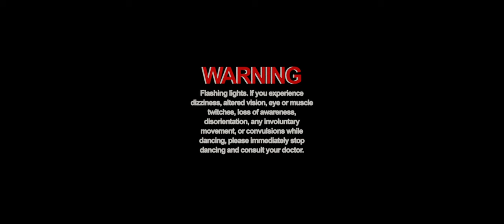Tears - BEKA (Official Music Video)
Tears - BEKA

New single from BEKA.

LYRICS
Verse
I’m spilling over
Pain all over the floor
I tried to wash it out
Got so tired I couldn’t do it no more

Pre
Oh wow
Isn’t it funny how
Blending into the crowd
Kinda gave me a bad reaction
See now I’m down on my knees crying out
I can finally feel

Chorus
I hope my tears don’t dry up
I won’t regret every little tear cos
I’m not done yet

Verse 2
Slipping in and out
Heart’s feeling heavy again
It makes me wanna shout
No I’m not gonna bottle it in

Pre
Oh wow
I can finally breathe

Bridge
No I’m not gonna fake anymore
No I won’t wear a mask anymore
Even if I’m a mess on the floor
I’ve been before and I survived it

Chorus
Every little tear says I’m not done yet

Lab Records LTD 2023

Composers: Rebeka Rachel Prance, Gil Lewis, Andrea Rocha
Producers: Rebeka Rachel Prance, Gil Lewis

Team
Director: Devon Kuziw @kuziw
Dop: Anand Singh @anandsingh_dop
Photographer: Matt Miller @allthingscommon
Production: Tash Gibson @natashasophiegibson
Stylist: Millie Cullum @milliecullum
Hair: Nate Gooding @nategoodinghair
Make Up: Michelle Dacillo @michelle_dacillo
Cast Stylist: Azande Mbhele @azandembhele
Movement Direction: Zoe Thorpe @zoehthorpe
1st Assistant Camera: Jay Whylie @jaywhylie
Gaffer: Jai Chayne @jai.chayne
Spark: Jordan White  @__jordanthejumper
Actor: Sam Gosrani @sgsrni